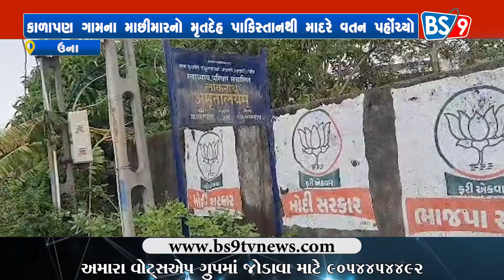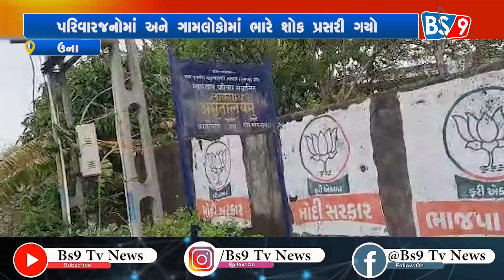માછીમારનો મૃતદેહ પાકિસ્તાનથી માદરે વતન પહોંચ્યો | BS9 TV NEWS